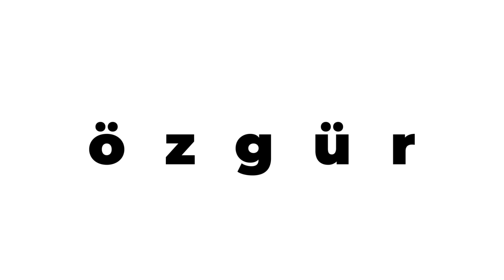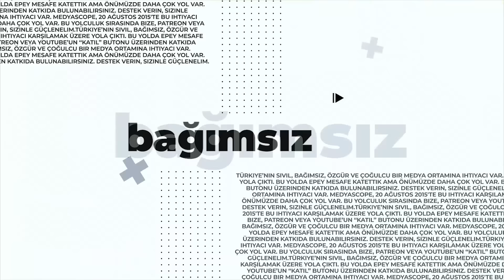Politik Akademi: Türkiye'de toplum psikolojisi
Koronavirüs salgını ile birlikte yangın ve sel vb. doğal afetler, Türkiye'de toplumun psikolojisini derinden etkiliyor. Sosyal psikolog Prof. Dr. Melek Göregenli, Türkiye toplumunun özelliklerine, toplum olmanın asgari koşullarına ilişkin Gülçin Karabağ'ın sorularını yanıtladı.

Teşekkürler!